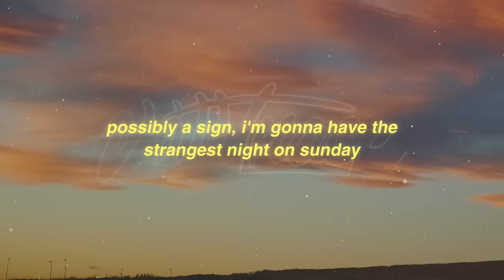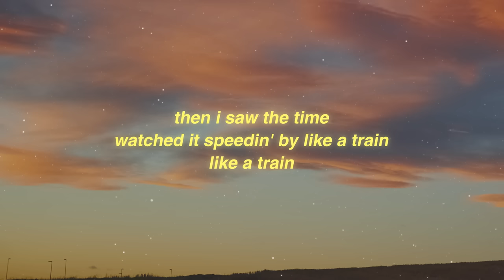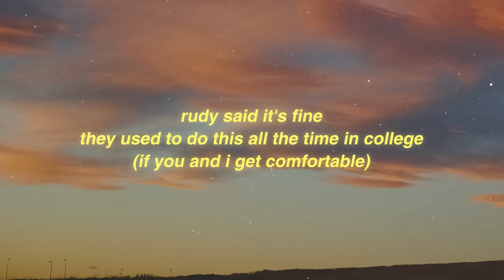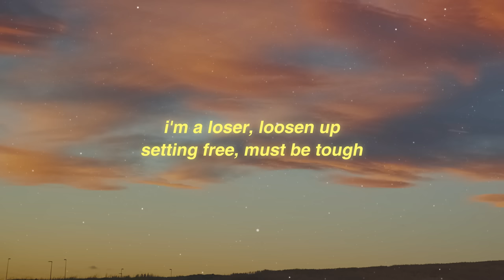Tame Impala - Borderline (Lyrics)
Lyrics: Borderline - Tame Impala

gone a little far
gone a little far this time with something

how was i to know this high came rushing?

we're on the borderline
dangerously fine and unforgiven

possibly a sign, i'm gonna have the
strangest night on sunday

here i go, quite a show for a loner in l.a.​
i wonder how i managed to end up in this place
where i couldn't get away

we're on the borderline (ooh)
caught between the tides of pain and rapture

then i saw the time
watched it speedin' by like a train
like a train

will i be known and loved?
is there one that i trust?

starting to sober up
has it been long enough?

little closer, close enough

i'm a loser, loosen up
setting free, must be tough

will i be so in love?
any closer? close enough

shout out to what is done
r.i.p., here comes the sun
(comes the sun)

rudy said it's fine
they used to do this all the time in college
(if you and i get comfortable)

and we're on the borderline (ooh)

(comes the sun)

Lyrics video for:
Borderline lyrics tame impala
tame impala lyrics borderline